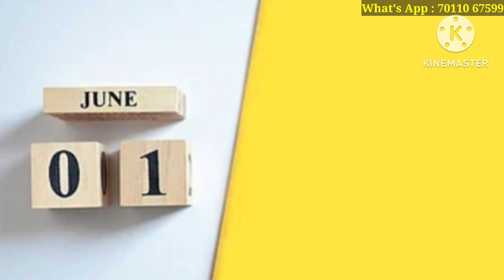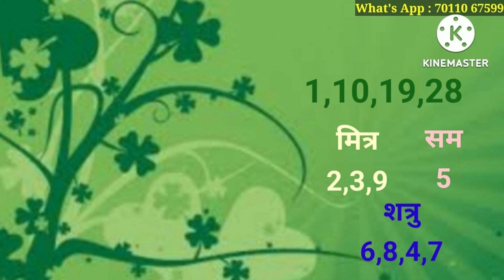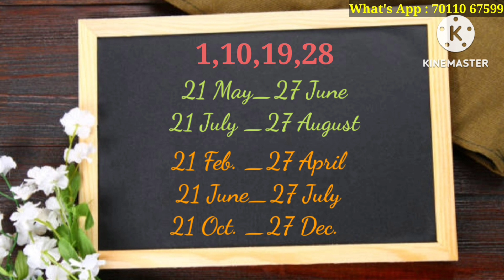1 June / 1 जून को जन्में लोग कैसे होते हैं / क्या आप भी जन्में हैं 1 June को